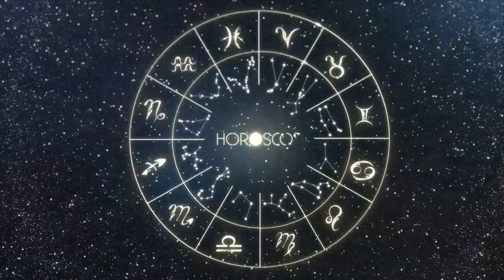Daily Horoscope - SAGITTARIUS - January 29 2023